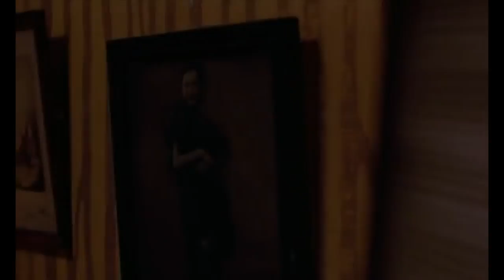Wong Kar-wai ‖ Philosopher of loneliness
Video essay assignment for TRF530.

All footages of video and audio come from Wong Kai wai's film.